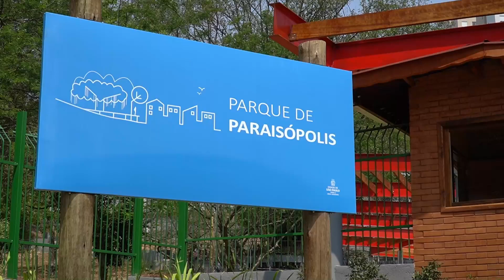Inauguração do Parque Paraisópolis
O Parque Municipal Lourival Clemente da Silva, em Paraisópolis, na zona sul da capital foi inaugurado no mesmo dia em que o bairro completou 100 anos. O parque tem 68 mil m² e oferece diversas opções de lazer para os moradores da região.